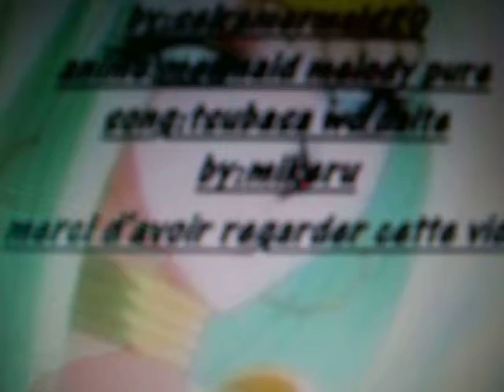Mikeru- Bring Me to Life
I don't own this, I just thought this clip with this music would be cool.